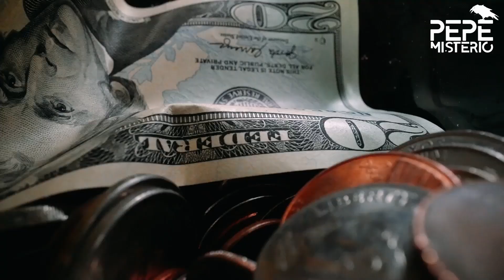Quería robarle el dinero a su abuela y solo logró encontrar monedas | Nathan Paape y Antonio Barbeau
Dentro del coche, abandonaron las pocas joyas que habían saqueado de la casa de Barbara con la esperanza de que alguien robara el vehículo desbloqueado y luego se viera implicado en su asesinato.